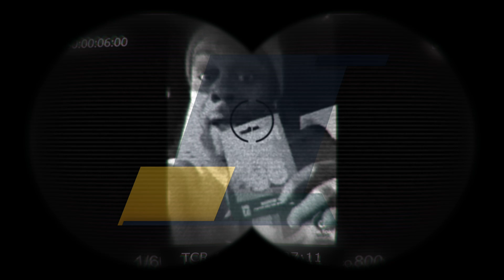Roblox I Brought the Switch Into THE HOOD?!? O-Block Chiraq Roleplay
oblox oblox ahh ahhh